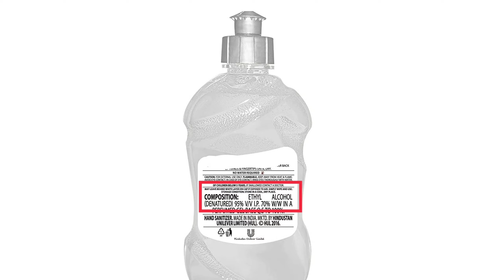At🏠🏘 Home How to check quality of hand sanitizer | 3 easy ways to check quality of sanitizer🏡 | me4u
Hello friends I am Kuldeep Choudhary and I am a pharmacist.
हेलो दोस्तों मेरा नाम कुलदीप चौधरी है और मैं एक फार्मासिस्ट हूं

Es video me hum log bat karenge ki
Hand sanitizer ki quality kaise check kare vo bhi gar pr
Ye sb kuch ap gar pr bhi kar sakte h.

best quality hand sanitizer in india.
hand sanitizer at home.
hand sanitizer add.
hand sanitizer advertisement
hand sanitizer banana
hand sanitizer banane ka tarika
hand sanitizer banane ki vidhi
hand sanitizer box
hand sanitizer business.
hand sanitizer bottle
hand sanitizer banana sikhaye
hand sanitizer banana paduthi,
icddr b hand sanitizer
corey b hand sanitizer
hand sanitizer b roll.
hand sanitizer diy.
hand sanitizer dispenser machine
hand sanitizer dispenser stand
hand sanitizer drawing easy.